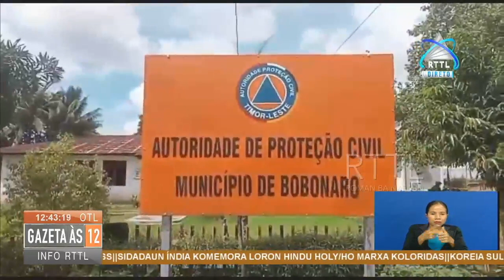Uma Kain Tolu Nulu Afeita Ba Dezastre Naturais